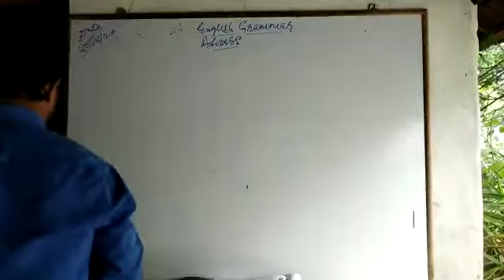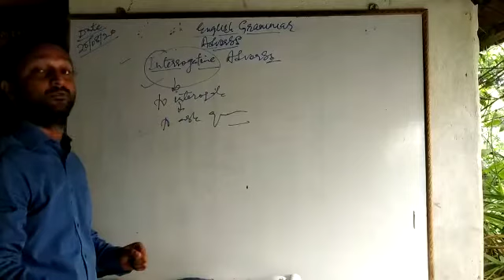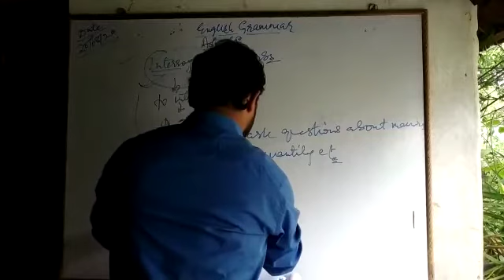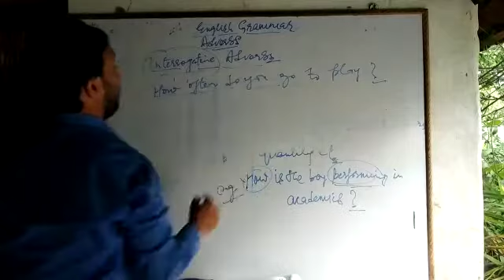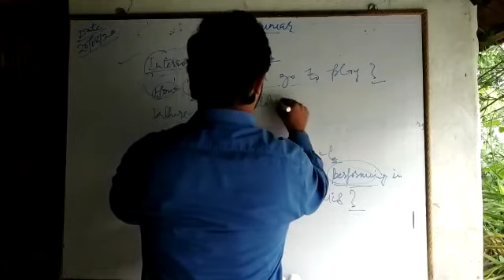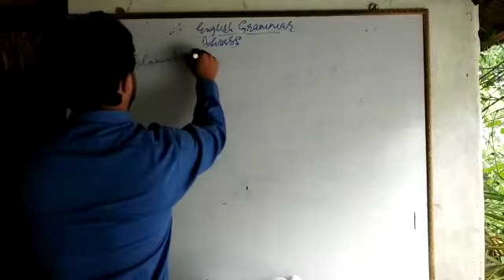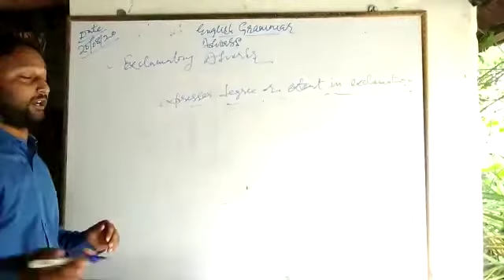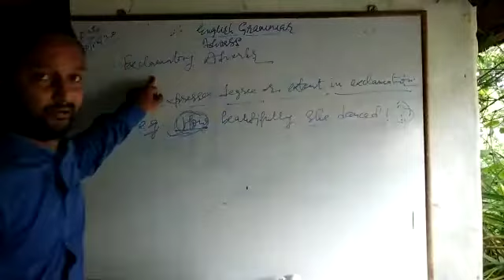Mayank Sir's ENGLISH GRAMMAR for Std VI to VIII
Adverbs - Kinds contd...